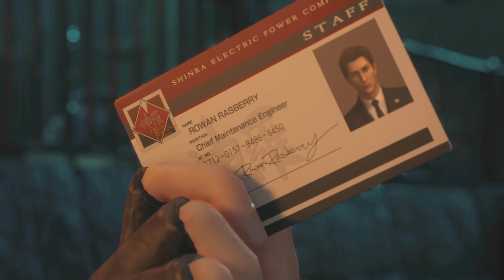FINAL FANTASY VII REMAKE PS5(No Commentary) Walkthrough Part 7 - Bike Ride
Final Fantasy VII Remake is an action role-playing game by Square Enix, released for PlayStation 4 in April 2020. It is the first in a planned trilogy of games remaking the 1997 PlayStation game Final Fantasy VII. An enhanced version, Final Fantasy VII Remake Intergrade, was released for PlayStation 5 and Windows in 2021.

Set in the dystopian cyberpunk metropolis of Midgar, players control the mercenary Cloud Strife. He joins AVALANCHE, an eco-terrorist group trying to stop the powerful megacorporation Shinra from using the planet's life essence as an energy source. The gameplay combines real-time action with role-playing elements.

Final Fantasy VII Remake was announced in 2015 following years of speculation. Several key staff members from the original game returned, including Tetsuya Nomura as the director, Yoshinori Kitase as the producer, Kazushige Nojima as the writer, Motomu Toriyama as a co-director, and the composer Nobuo Uematsu. The staff redesigned the characters to balance realism and stylization.

Final Fantasy VII Remake received positive reviews, with praise for its graphics, gameplay, narrative, and music. Critics praised the expanded story and the updated battle system for its strategic elements and visual flourishes, but the linearity and repetitive side-quests received criticism. The game was one of the fastest-selling PlayStation 4 games, selling more than 3.5 million copies in three days and more than 7 million by September 2023. The second game in the remake trilogy, Final Fantasy VII Rebirth, was released in 2024.

Final Fantasy VII Remake is the first in a planned series of games remaking the 1997 PlayStation game Final Fantasy VII. It covers the first section of the original game, set in the metropolis Midgar.

Players control Cloud Strife, a former Shinra soldier turned mercenary who joins the eco-terrorist group AVALANCHE to fight the Shinra Corporation, who have been draining the planet's life energy. Every element has been remade, using real-time polygonal graphics as opposed to the pre-rendered environments of the original. The story includes major expansions to character development and some notable plot additions.

Exploration and battle mechanics both take place in real-time, like Final Fantasy XV. The game features an altered Active Time Battle (ATB) system from the original, which gradually fills up slowly, or can fill faster with attacks. Once it is filled, the player can halt the action and use special abilities such as magic, items, and special moves. The player can assign these special abilities to shortcut buttons, allowing them to play in real-time without pausing. Each special ability uses up a segment of the ATB bar. The player can switch between party members at any time during battle. Each party member has their own individual skills, such as Cloud's close-quarters melee attacks and Barret's long-range distance attacks. Players are able to use magic and summons of large creatures, and a Limit Break gauge allows characters to perform more powerful attacks once charged. While the game has more real-time elements, strategic elements still remain, such as selecting weapons and magic for each character to wield.